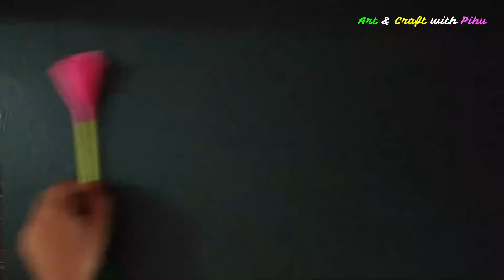How to make paper flowers at Home| Paper Flowers Step by Step | Craft with Pihu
Hello Guys,